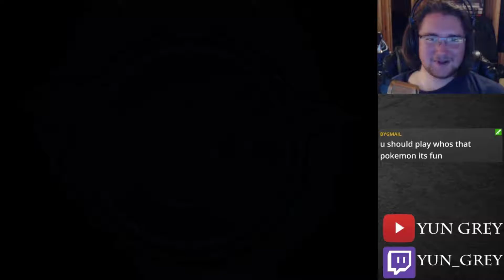Pokemon Insurgence [Episode 28]